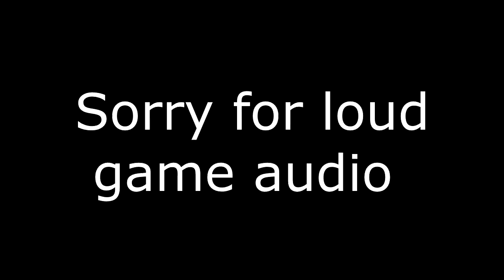Prodigy Plays #3 - Street Fighter V!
Hope you enjoy this episode of Prodigy Plays!

Leave a like for the amazing content you won't get anywhere else!

Make sure to follow my stream!

Comment "ProdigyArmy" if you read the description!